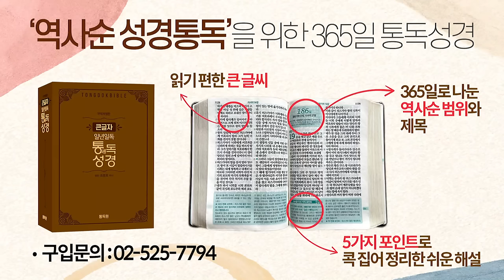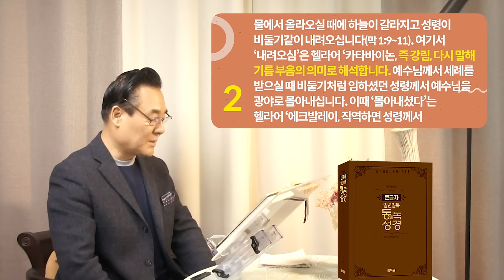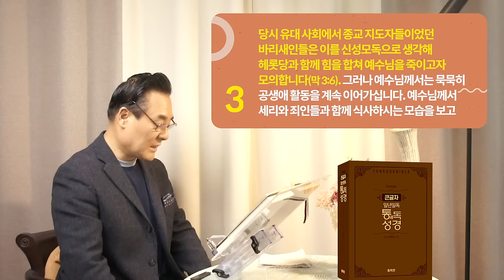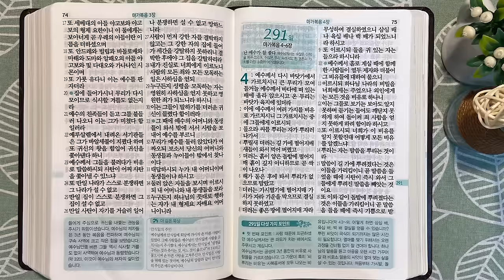290일 역사순 통독성경 | 공생애 3년을 함께 동역할 열두 제자를 세우신 목적이 있습니다. | 마가복음 1-3장 | 세계적인 신학자 통박사 조병호의 성경통독